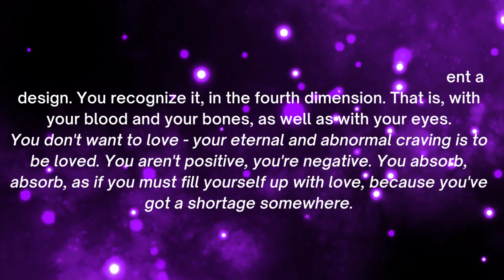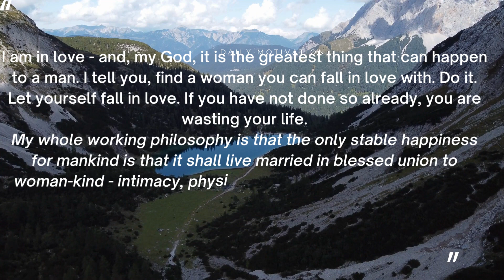Start you day with inspirational quote about life, love, wisdom, friendship, work and more Quote Of